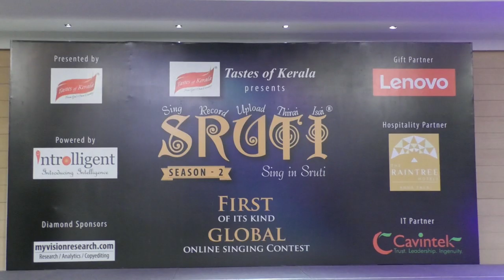40 வயதில் தான் முதல் பட வாய்ப்பு கிடைத்தது இசையமைப்பாளர் தேவா நெகிழ வைக்கும் பேச்சு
SRUTI - Sing | Record | Upload | Thirai | Isai
SRUTI is a “First Of It’s Kind Global Online Singing Contest Exclusively For Tamil Film Songs”

SRUTI is an idea conceived by singers and Jury members of the popular music reality
show on Zee Tamil, SaReGaMaPa, Vinod Venugopal & Reshmi.
Vinod Venugopal – Singer/Entrepreneur is a seasoned musician who has sung supporting
vocals for composers like Ilaiyaraaja, MSV, Vidyasagar and has performed alongside
leading playback singers of Tamil Cinema like Chitra, Sujatha, Karthick, Srinivas, Unni
Menon, Shweta to name a few.